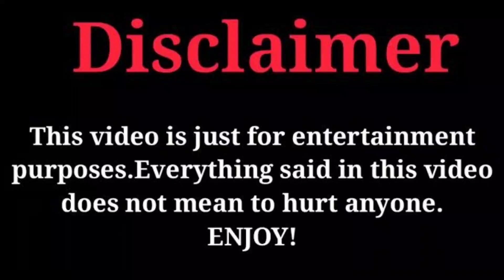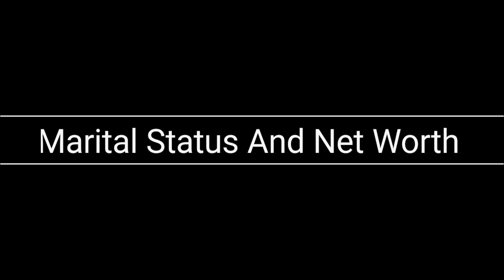Bia Vs Anthony Dalton (Kountry Wayne Mambers) Real Life Partners 2023